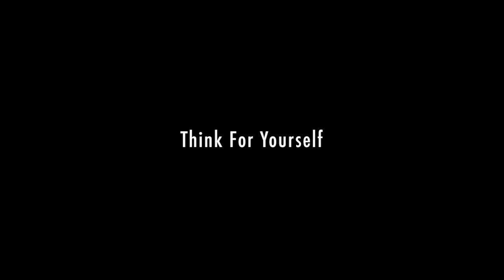Kevin Seconds Plays The Beatles -Think For Yourself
Rehearsals for May 3 Beatles '65 Tribute @ Harlow's in Sacramento